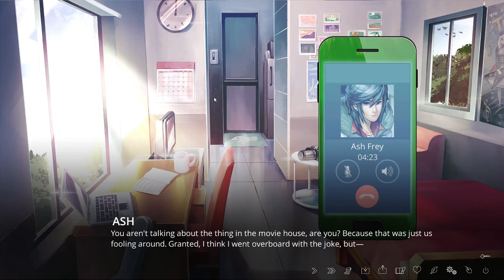BELLA'S LOOKING SHOOK AF | Let's Play The Letter #12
Hey there, YouTube! WhiskeyCactus here, welcoming you to Let's Play The Letter! Join me as I explore a mansion haunted by a ghost while trying to keep all my relationships from falling apart.